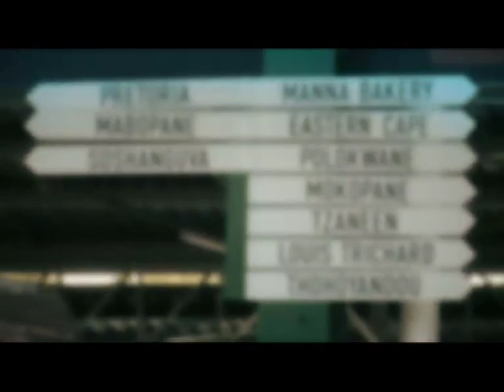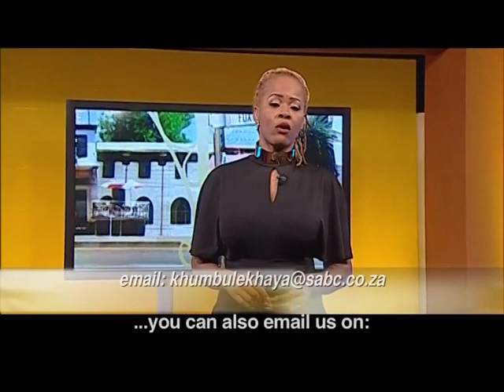Episode 09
People make decisions that affect a lot of other people and while we may have strong opinions about what people do, we should be ready to accept that those decisions could be the best they could do at the time.